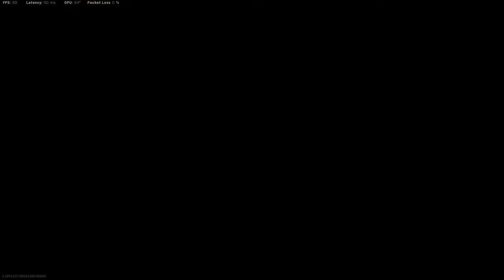Call of Duty: Warzone Pacific Gameplay (No Commentary)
This channel uploads video games, Battlefield 2042, Battlefield 5, Battlefield 4, Battlefield 1, Call Of Duty Warzone.